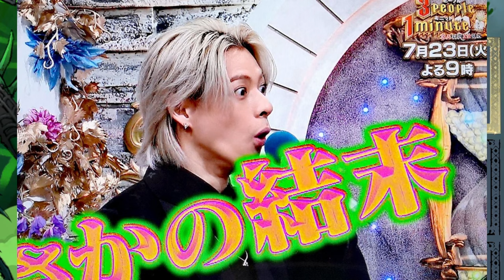【平野紫耀】平野紫耀がインスタで見せた完璧なブラックスーツ姿にファン熱狂！ルイヴィトンコーデの秘密とは？ルイヴィトンのブラックスーツを完璧に着こなす平野紫耀の最新投稿が話題！ファンの反応は？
ルイヴィトンコーデの秘密とは？ルイヴィトンのブラックスーツを完璧に着こなす平野紫耀の最新投稿が話題！ファンの反応は？